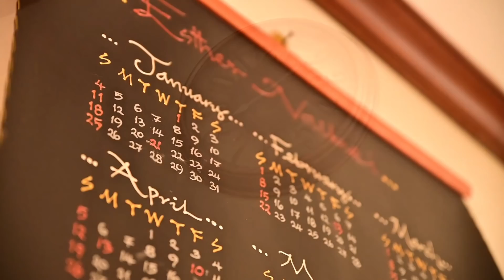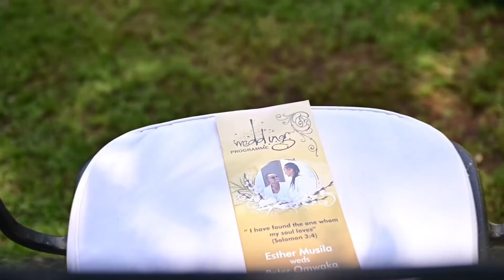Our wedding Trailer.